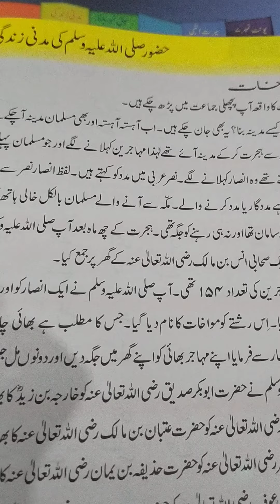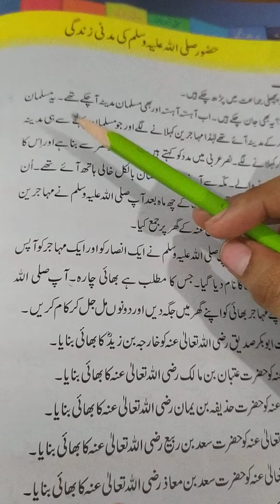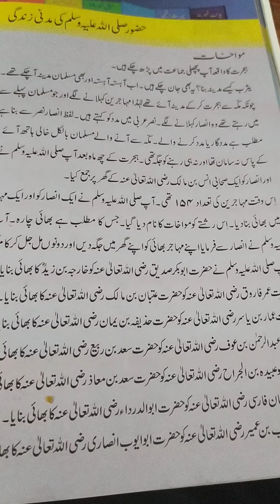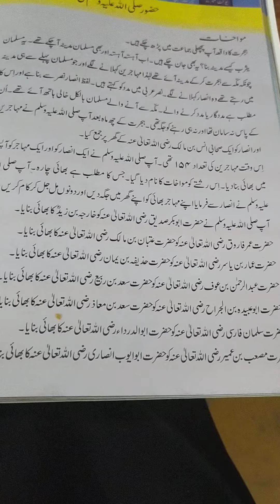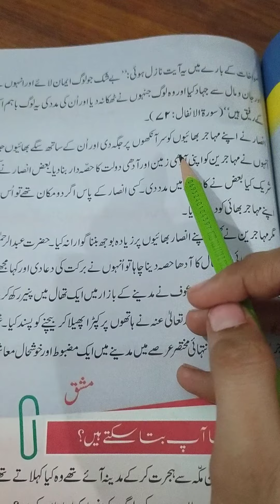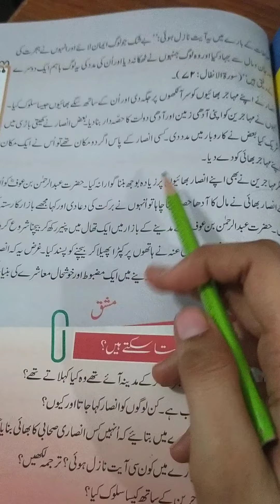Hamara piyara deen book 5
Mwakhat  Hazoor SAW ki madni zindagi explanation